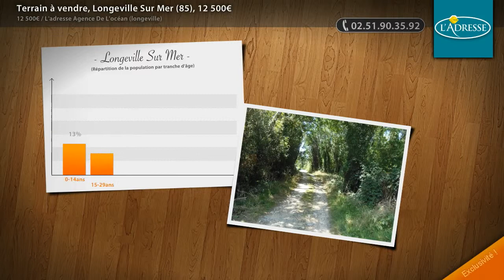Terrain à vendre, Longeville Sur Mer (85), 12 500€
- NOUVEAUTE A seulement 400 mètres de la plage Terrain non constructible de 1.000 m² situé en forêt Accessible facilement , renseignez-vous vite à ce prix ! Réf 3068

• AGENCE :
L'adresse Agence De L'océan (longeville) (Longeville Sur Mer)
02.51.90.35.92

• ANNONCE :
Type : terrain
Référence : 3068